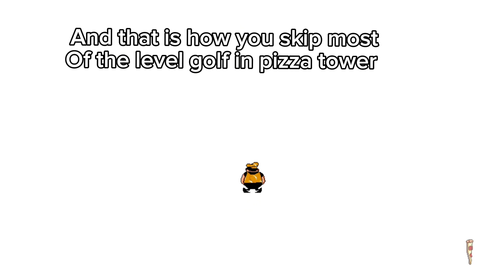[pizza tower guide] how to skip most of the level golf